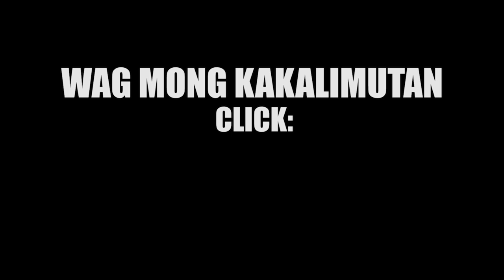BETAG - Mga VLOGGER sa (LAGUNA)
Is it too late to start YouTube in 2019? We ask for interview about what is the MAJOR Problems about Vlogging/tips and etc.

May gusto kabang ipagawa saakin KATAGUMPAY? Pwede mo akong i-PM OR i -message dito :) FACEBOOK